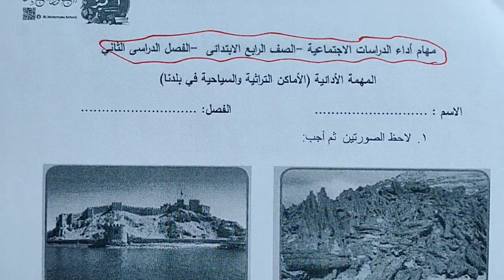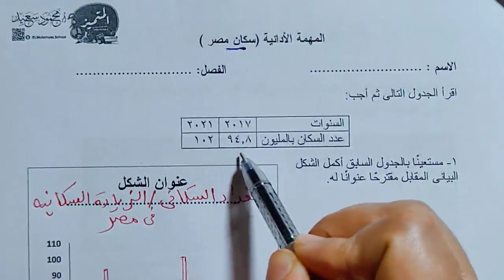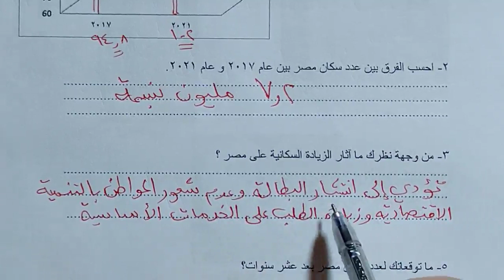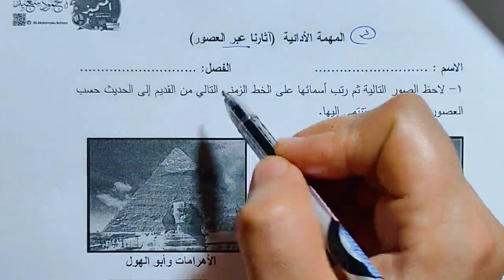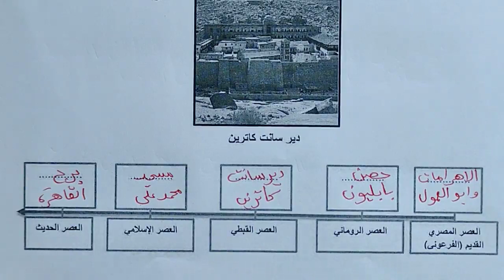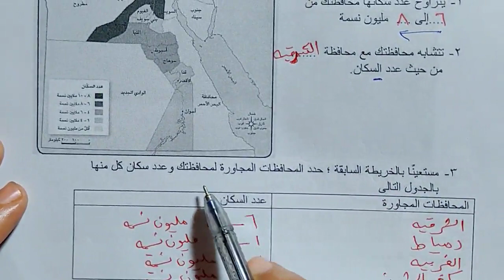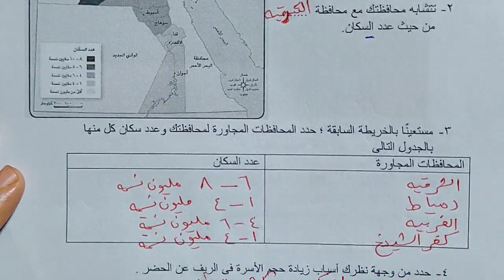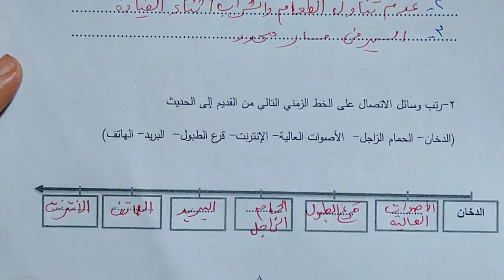حل المهام الادائيه للصف الرابع الابتدائي الترم الثاني دراسات اجتماعية 2022